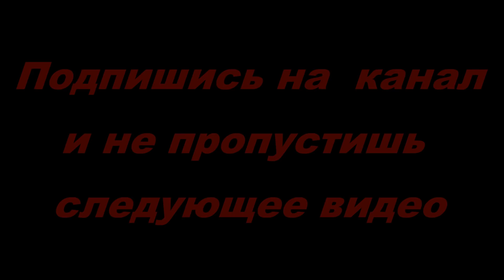Встреча с ДРУЗЬЯМИ/ Мой Крестник ЧЕМПИОН/Мотогонщики в СЧАСТЛИВЦЕВО/Арабатская стрелка/SEM NERUSH